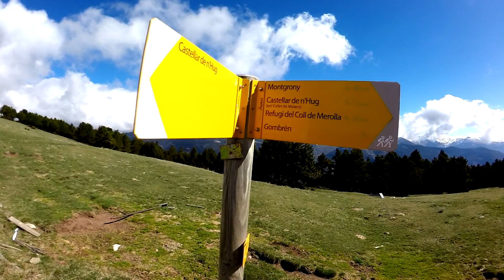Pedra Picada (2.006 mtrs) - Pic de la Creueta (2.064 mtrs.) 1080HD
Desde el bonito pueblo de Castellar de N'Hug realizamos una ruta circular para subir al Pedra Picada y al Pic de la Creueta. En total 15 kms y unos 1.000+